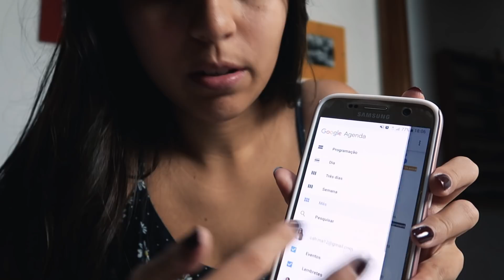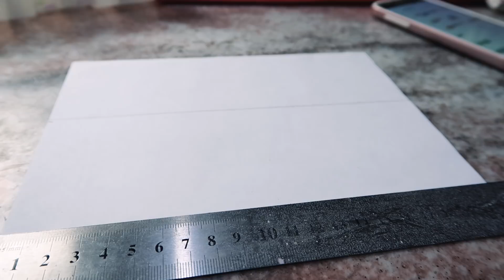Study Vlog // CALENDÁRIO para Semana de Provas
Hoje mostro a organização de um calendário para a minha ''semana de provas'' na faculdade. Faço isso em um estilo mais caseiro, em formato de vlog, para vocês conseguirem acompanhar tudinho! Espero que vocês gostem s2